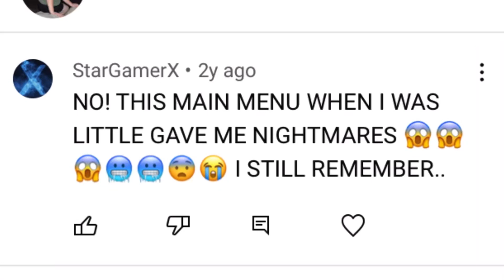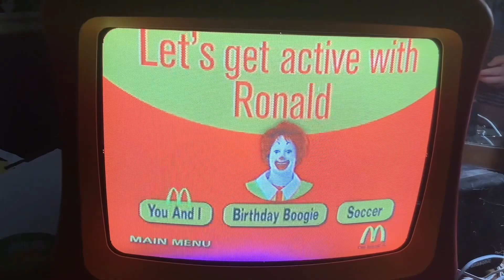DVD Fears: Ruby writes a story DVD #2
If you see this dvd on Amazon be carful or else if you see the dvd menu, you will get haunted by Ruby and get creeped out

most comments from StarGamerX